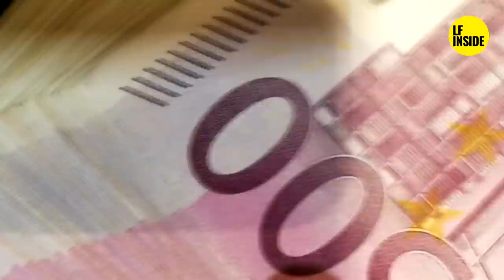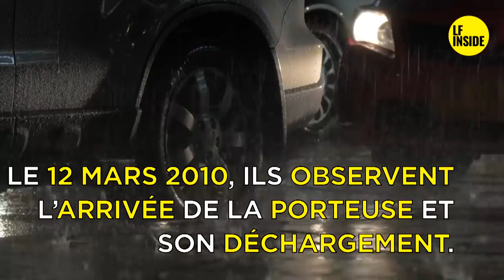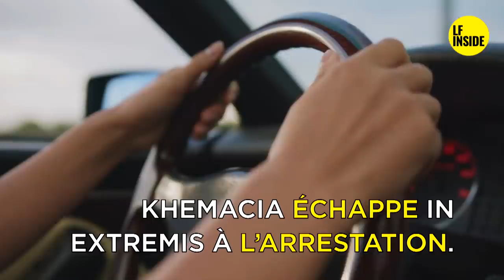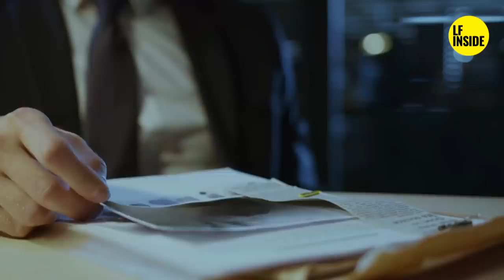🔴 C🔥ÏD DE RHONES ALPES 🔥 - SABRI KHEMAICIA - 🔴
🔴 Connaissez-vous l'histoire de Sabri Khemaicia ?